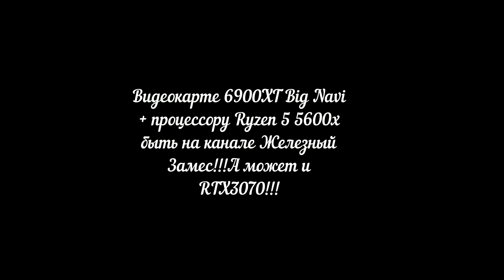Ryzen 5 5600х + Видеокарта Radeon RX5900XT BigNavi отличный апгрейд PC !RTX3070...?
Дорогие друзья спешу с вами поделиться планами моего канала!!!Планы интересные и скучать не придёться!!!Следите за новыми роликами всё интересное только начинается!!!Пожалуйста пишите ваши коментарии.Для меня очень важна ваша поддержка!!!Ставте лайки и дизлайки.Гости подписывайтесь на канал.Приятного всем просмотра.Помощь каналу - карта Приват банка 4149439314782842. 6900Big Navi